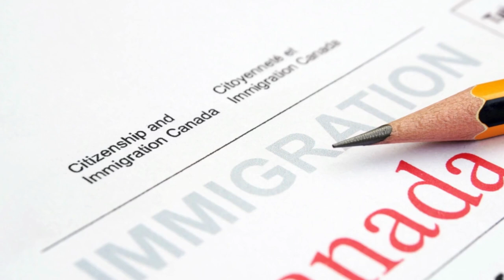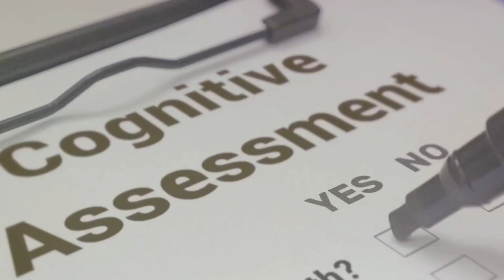PNP Alert: British Columbia, Saskatchewan, and PEI Roll Out the Welcome Mat for Immigrants!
🍁 Exciting News: British Columbia, Saskatchewan, and PEI Open Their Doors! 🌟

In the latest Provincial Nominee Program (PNP) results, British Columbia, Saskatchewan, and Prince Edward Island have extended their warm invitations to potential candidates. If you're considering Canadian immigration, this video is a must-watch!

Join us as we dive into the details of these PNP draws, exploring the eligibility criteria and the pathways to secure your spot in these beautiful provinces. Whether you're a skilled worker, entrepreneur, or looking to reunite with family in Canada, there's an opportunity waiting for you.

Stay informed about the latest updates in Canadian immigration and discover your dream pathway to becoming a permanent resident. Don't miss out on this fantastic opportunity to start a new life in one of Canada's stunning provinces.

Related Topic: British Columbia PNP, Saskatchewan PNP, PEI PNP, Provincial Nominee Program, Canadian Immigration, PNP Draws, Latest PNP Results, Canadian PR Process,
Canada Immigration Updates, Permanent Residency, Canada Express Entry, Skilled Worker Program, Canada Provincial Nomination, Immigration News, Provincial Nominee Programs,
Canadian Visas, Express Entry Draws, Canada PR Pathway, Family Sponsorship, Canada Immigration 2023,